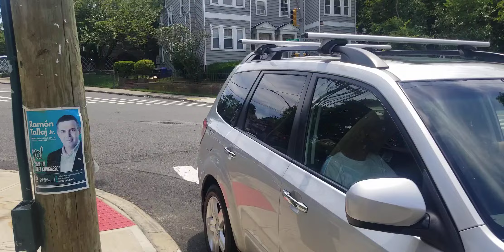Retire that cdl license, do something else COULD YA???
Could all my class A & B cdl drivers retire theyre license today.